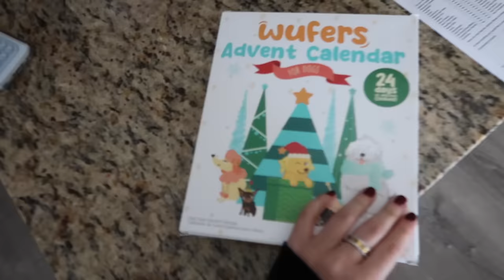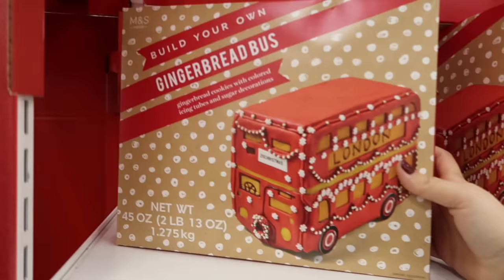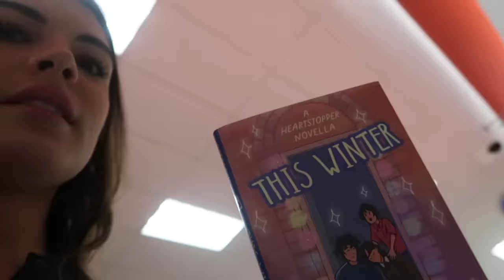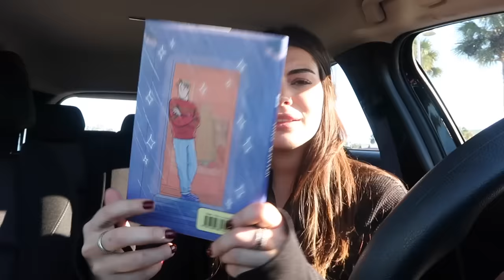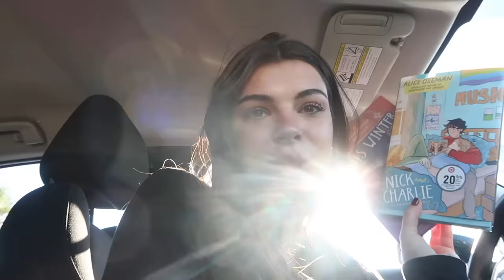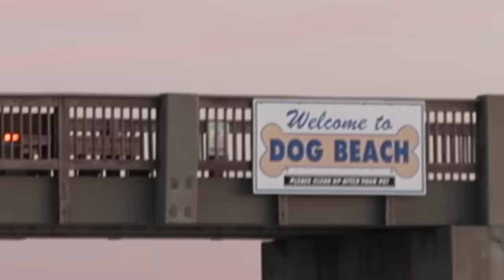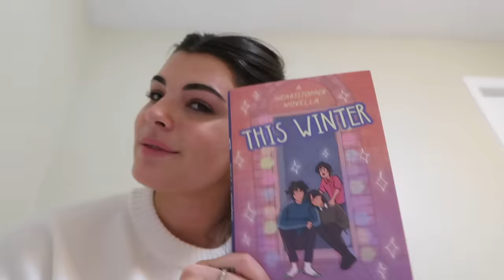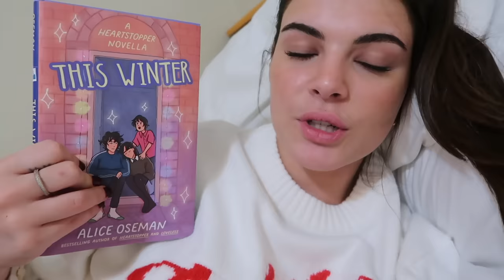spend the day with me and my brothers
where do you live and how would you describe your perfect day?
steph